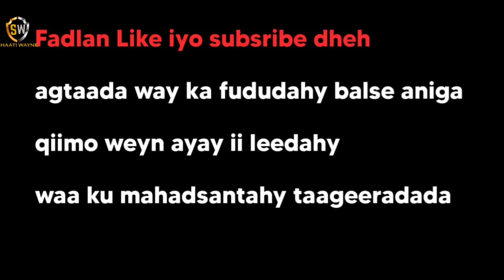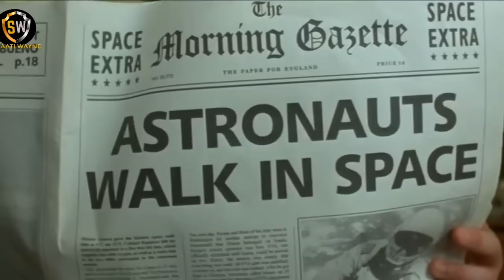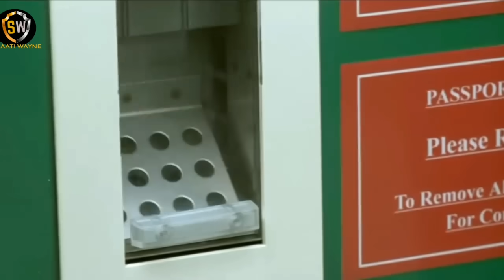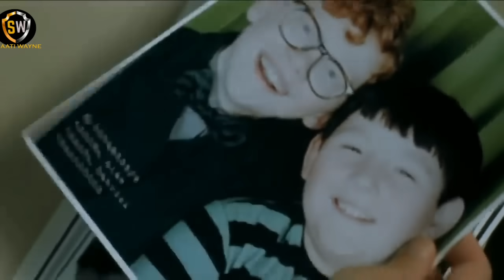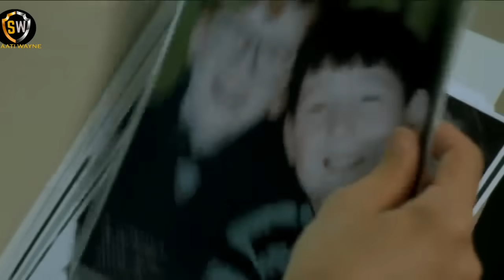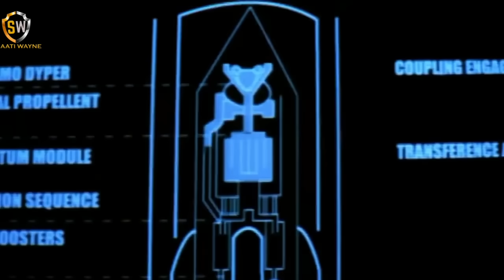Film🎥|| wiil dhuusadiisa loo isticmalayo shidaal ahan 24sac🤑😳@QulasadaFilimada